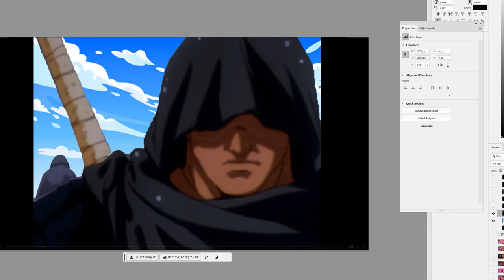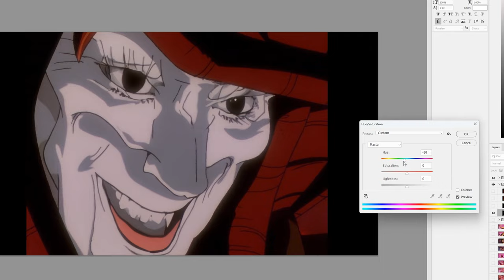Berserk 4Kids | Episode 1